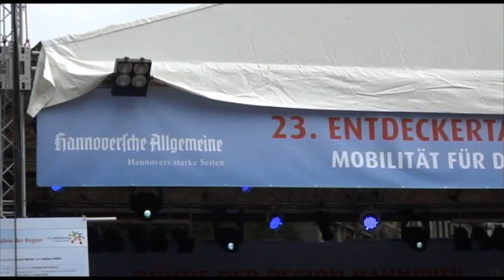Big B and the Undermen - Wonderful Land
Big B auf dem Großraumentdeckertag in Hannover am 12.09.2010

Kamera und Schnitt: Simone und Wilko Finke